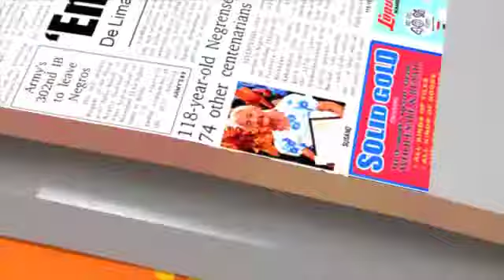Robin Padilla mihatag og blessing kang Queenie, son-in-law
Mga estroya karong adlawa:
1. Pagpasar sa death penalty mihakot og reaksyon
2. Imahen sa birhen nimarka sa bungbung
3. 5-year-old midaog sa oklahoma spelling bee

Showbiz:
1. Eat Bulaga segment appearance ni Liza